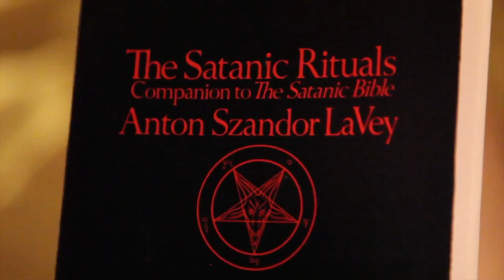Rosie's reel good real.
a reely good real!